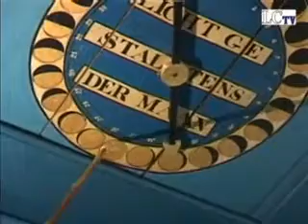De wondere wereld van het planetarium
Het planetarium breidt uit. Lang niet iedere Fries weet precies wat er achter het planetarium schuil gaat. Lctv maakte een video verslag